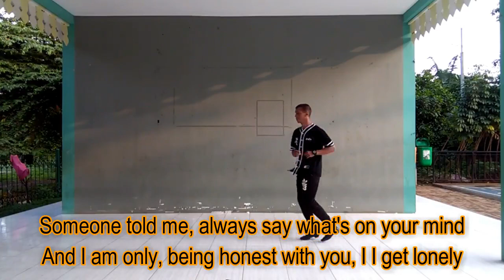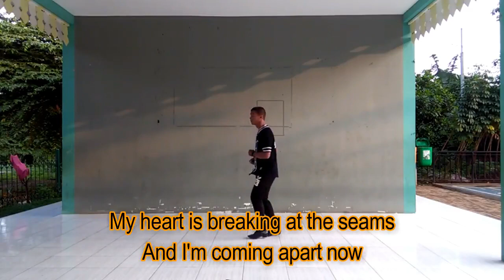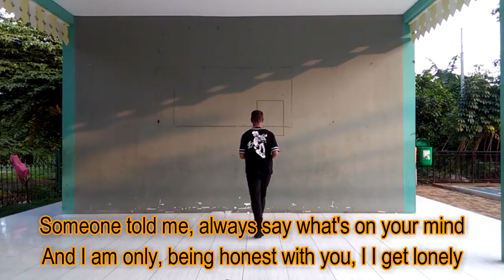Bibia Be Ye Ye (Lyric Video) - Ed Sheeran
Bibia Be Ye Ye by Ed Sheeran

lyrics:

Bibia be ye ye
I lost my shoes last night, I don't know where I put my keys
I was tired and fell asleep beneath an oak tree
I bet my mother's proud of me from each scar
Upon my knuckle and each graze upon my knee, and all I know
Is I got a cab and then threw up on his car seat
He kicked me out and then I walked in the rain
I tell myself in every way I won't be doing this again
And tomorrow's a brand new day
Someone told me, "Always say what's on your mind"
And I am only being honest with you, I
I get lonely and make mistakes from time to time
Se enioma enko ye, bibia be ye ye
Bibia be ye ye, ye ye, ye ye
I remember less and less and mostly things that I regret
In my phone are several texts, from girls I've never met
And in the pocket of my jeans are only coins and broken dreams
My heart is breaking at the seams and I'm coming apart now
Now things are looking up, I'll find my shoes right next to the oak tree
And I'll get a bus straight into town and spend the afternoon
Looking around for the things that I left on the ground
And say you're with me, tomorrow's a brand new day
Wo nooma (be ye ye)
Wo nooma maaaa ye (be ye ye)
Wo nooma maaaa ye (be ye ye) (bibia be ye ye, ye ye ye ye)